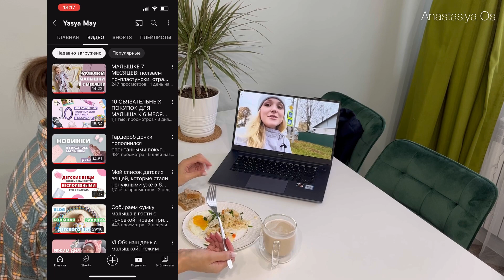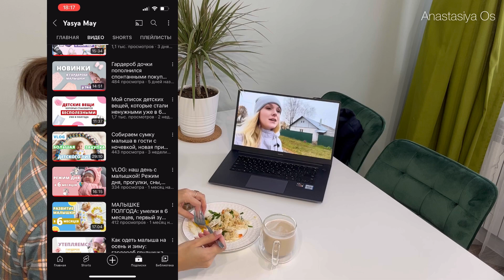Мое утро ✨ Поход к врачу🌸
Привет, я очень рада, что вы посетили мой канал.🥰